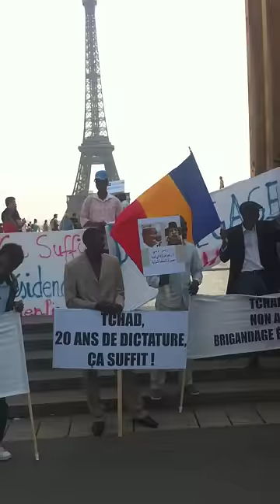Manifestation tchadienne DEBY DEGAGE.Brahim Ibni Oumar Mahamat Saleh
Manifestation Tchadienne